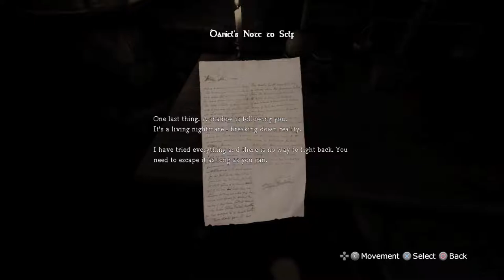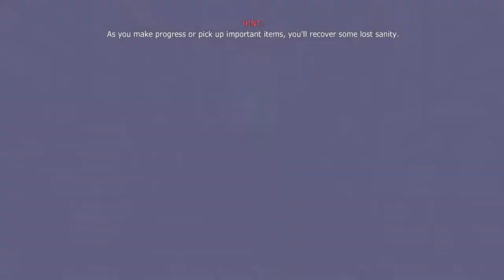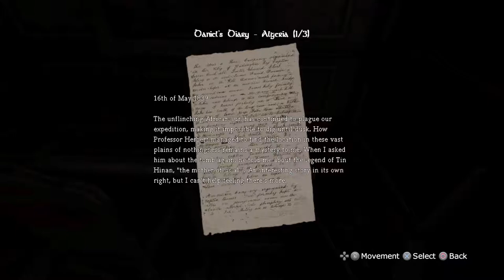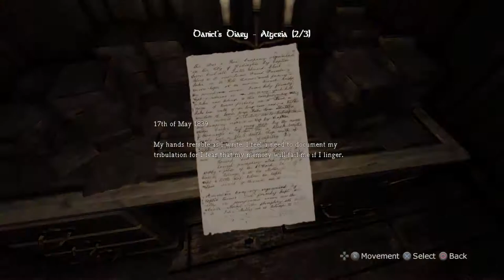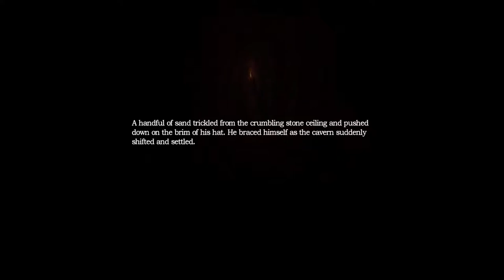Spooky Scary | Amnesia:The Dark Descent: Part 1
Today I'm joined by my Friend Chandler again to play one of the scariest games I've played. Amnesia: The Dark Descent!

Follow here